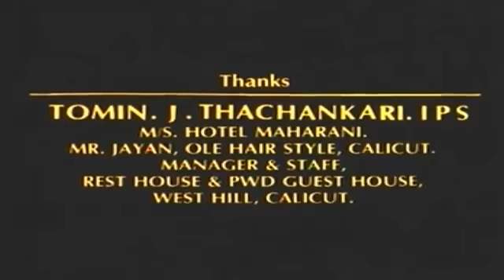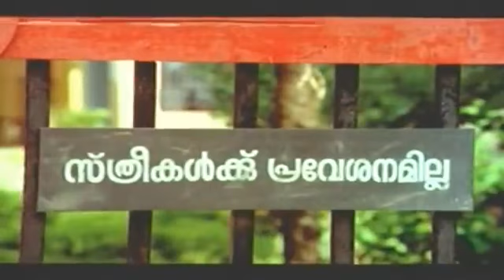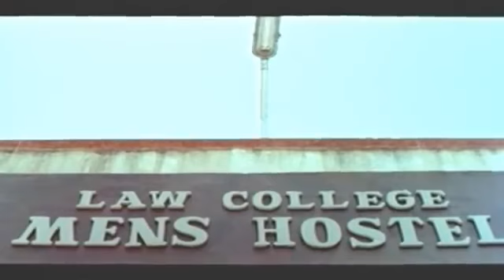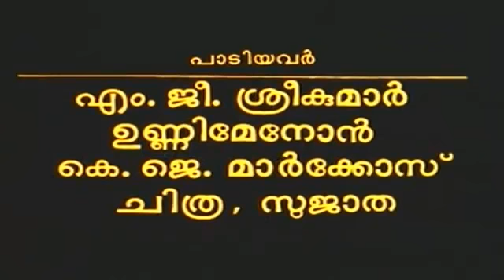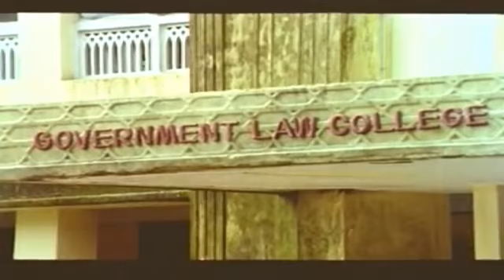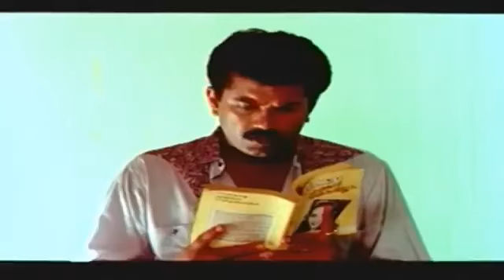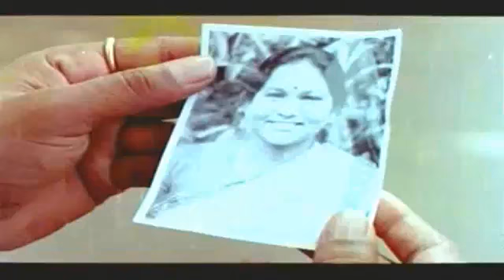Malayalam super Hit movie | HD Quality | Godfather